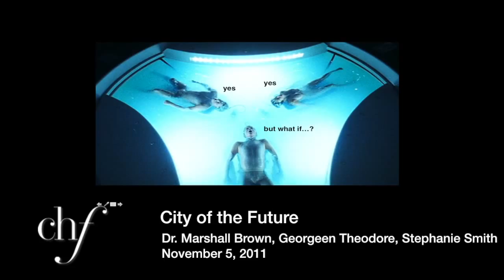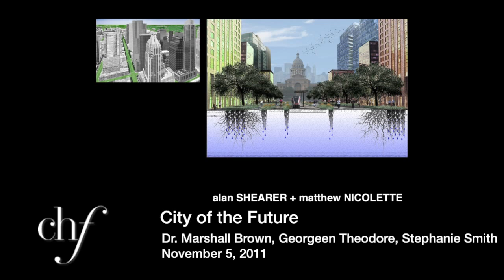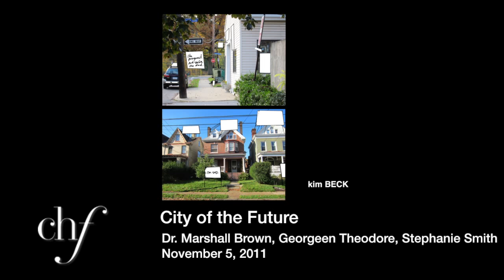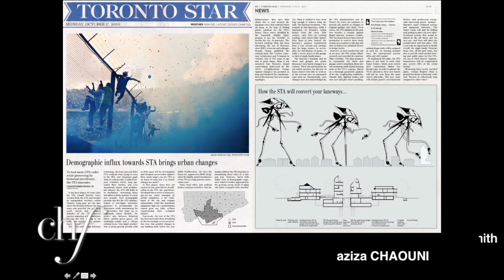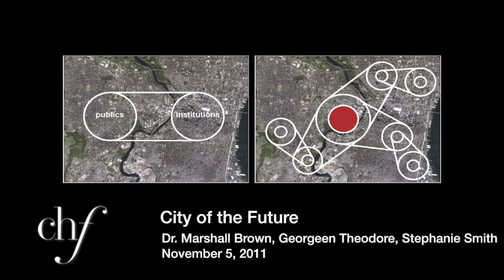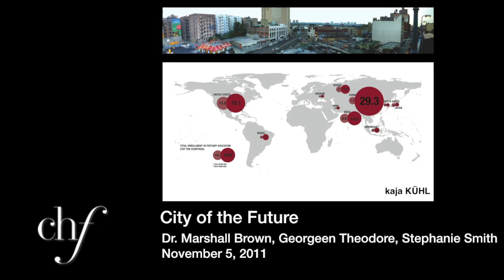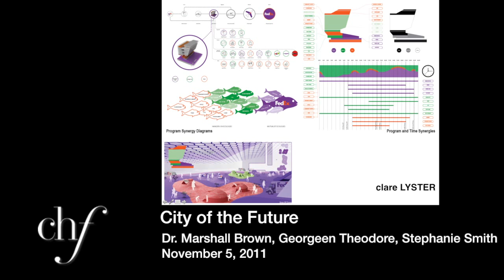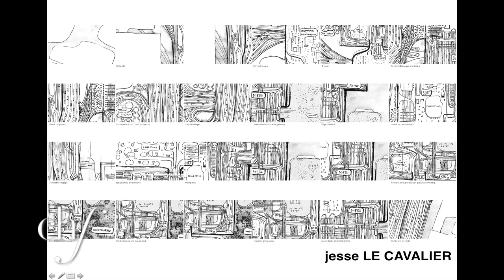City of the Future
What does the city of the future look like? Gleaming skylines of chrome and glass as far as the eye can see? Lush gardens and urban farms where factories and city centers once dominated? Architect, futurist, and IIT faculty Marshall Brown has dedicated his career to pondering and predicting the city of tomorrow. What he imagines will surprise you. Georgeen Theodore, a partner at the award-winning New York architecture and design firm Interboro Partners, and Stephanie Smith, chief curator and deputy director at the University of Chicago's Smart Museum of Art, join Brown to share how the varied urban landscapes of the Midwest have contributed to their architectural visions of the future.

The annual Richard Gray Visual Art Series recognizes a significant gift from founding CHF board member and distinguished art dealer Richard Gray.